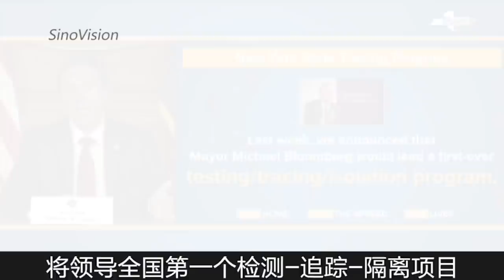MTA为每日消毒更改运营时间 彭博团队打造的3款“追踪”APP即将上线【美国华人圈】